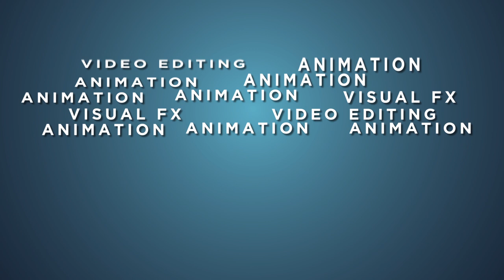ABOUT ME IN MOTION GRAPHICS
Tried This in a short period of time.
My motion graphics portfolio